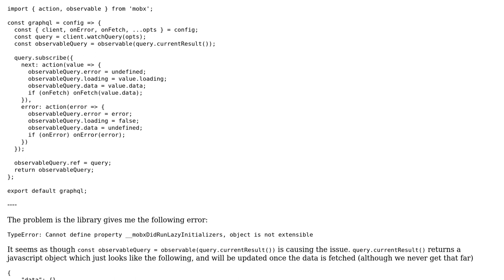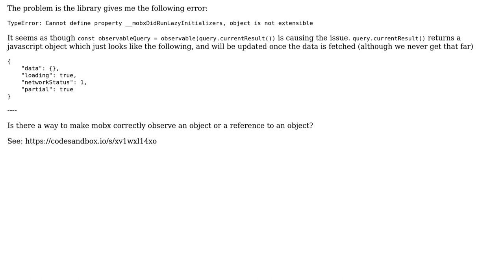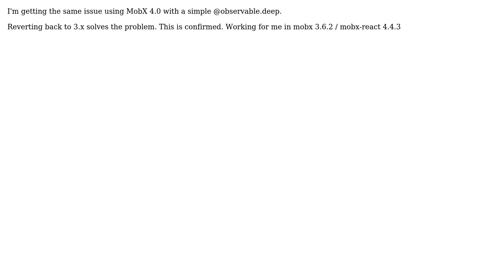MobX observe JavaScript object / reference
With thanks & praise to God, and with thanks to the many people who have made this project possible! | Content (except music & images) licensed under CC BY-SA | Music | Images & others | With thanks to user Ryan King user Daniel Harrison and the Stack Exchange Network Trademarks are property of their respective owners. You are responsible for your own actions.